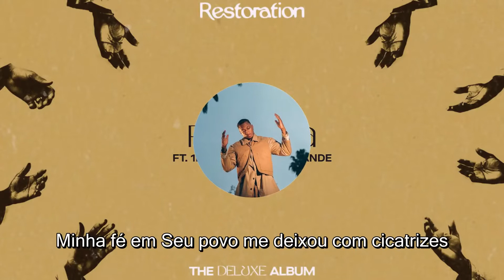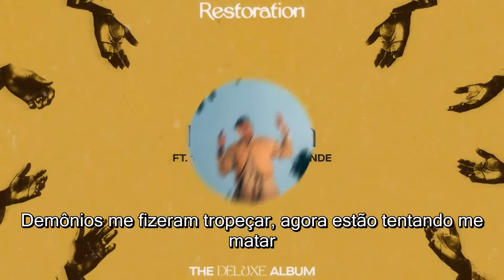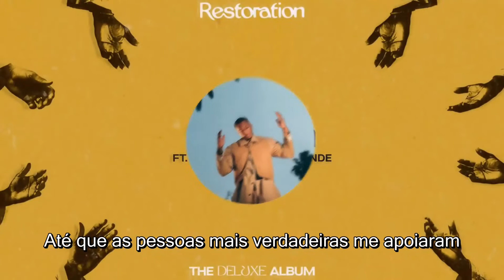Lecrae - Restored (Legendado - Traduzido) ft. 1K Phew, Wande, Hulvey 2020 - Rap Gospel Internacional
Lecrae - Restored (Português - Tradução) ft. 1K Phew, Wande, Hulvey 2020 - Rap Gospel Internacional